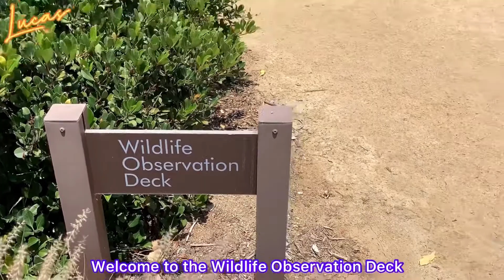🔴Exploring WILDLIFE OBSERVATION DECK at Los Angeles County Arboretum & Botanic Garden (Part 6)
Hello Friends! Welcome to Lucas Spectacular!

All rights are reserved by Lucas Spectacular. All contents can not be modified and/or reproduced.

Walking Tour of Los Angeles County Arboretum & Botanic Garden ~ Wildlife Observation Deck